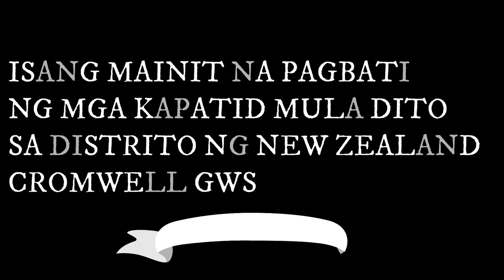INC 106 ANNIVERSARY,WALMECARTV